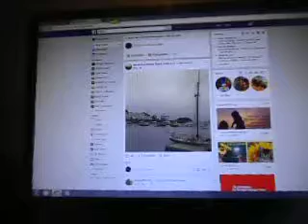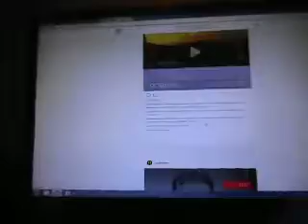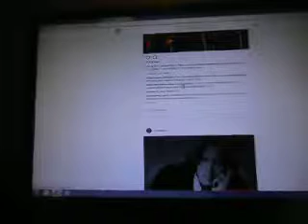me dancing to MC hammer